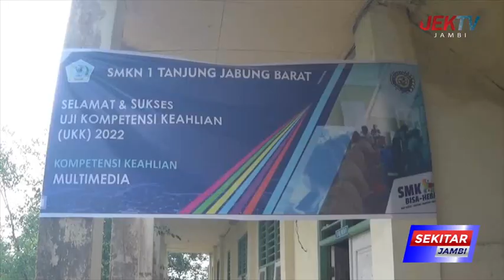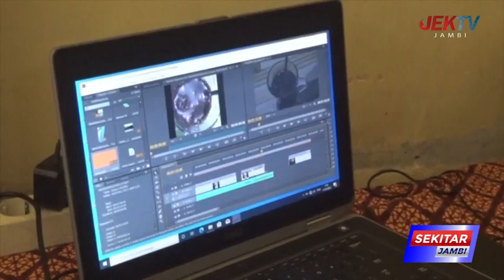SMK 1 TANJAB BARAT GELAR UKK JURUSAN MULTIMEDIA